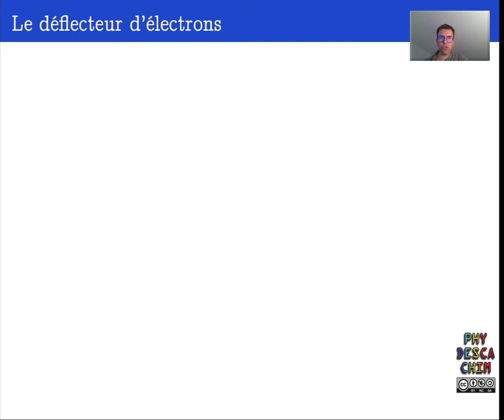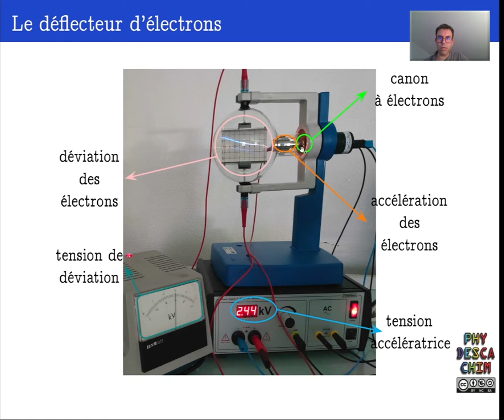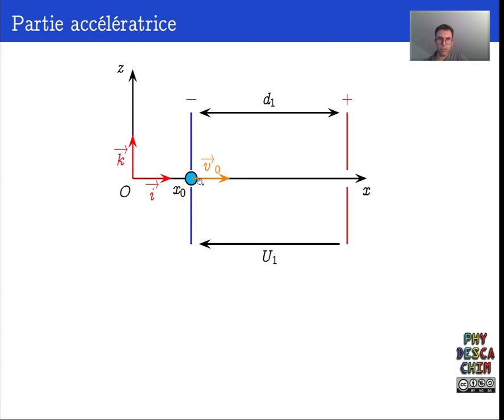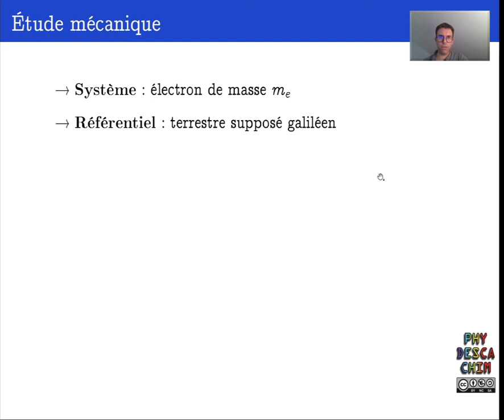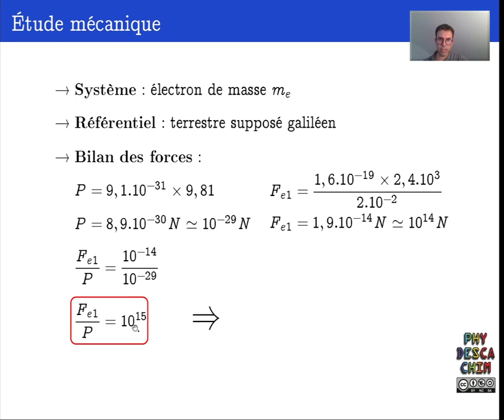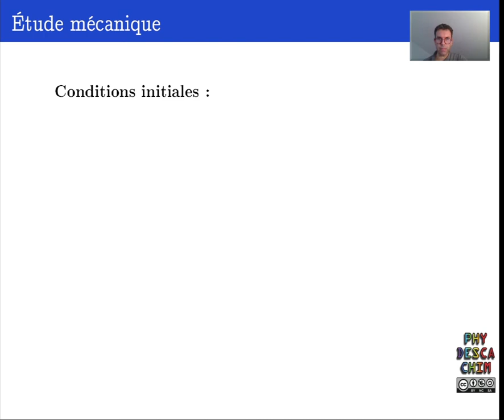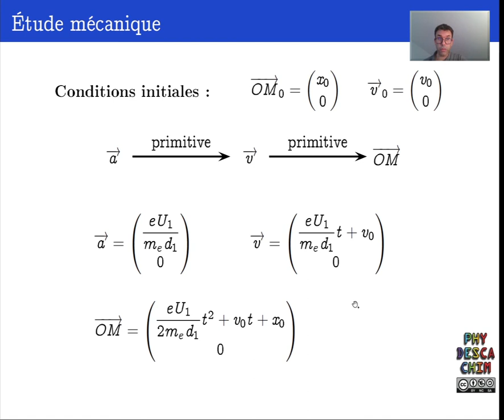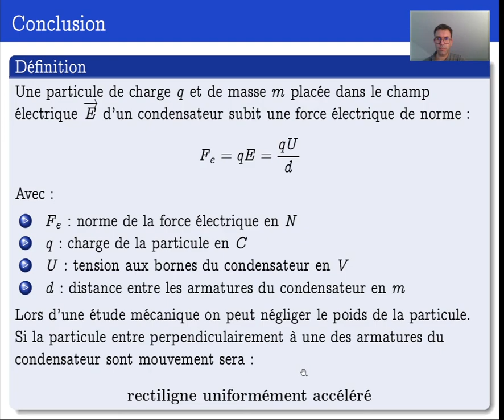Terminale - Mouvement dans un champ uniforme - Accélération de particules dans un champ électrique